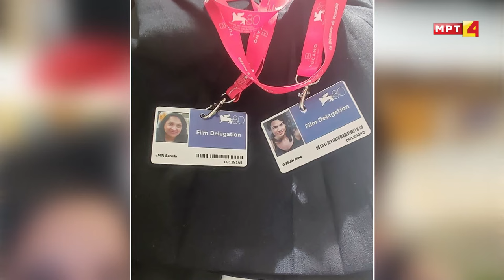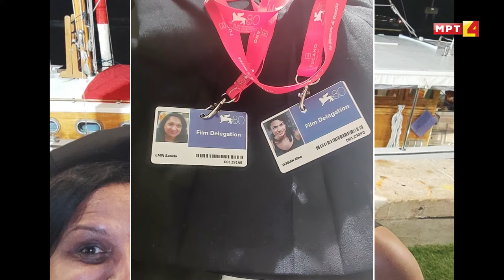Sanela Emin Intervju - BIJANDIPE MTV 2023